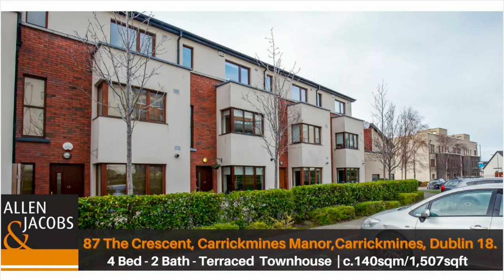87 The Crescent, Carrickmines Manor, Carrickmines, Dublin 18, D18 KD86.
Allen & Jacobs is delighted to bring to the market this lovely 3 storey townhouse which is presented in excellent condition throughout.  Benefiting spacious, well laid out accommodation spanning c.140sqm/1,507sqft, the property also boasts streams of natural light. There have been many notable features including; upgraded fireplaces, utility room, guest toilet, master bedroom ensuite & built in wardrobes.

The location is ideal with Ballyogan Wood Luas stop a 15-minute walk away making the journey into the city centre, Sandyford and Cherrywood extremely convenient on the Green Line. The M50 is also only minutes away giving easy access to all major transport routes.  The Park Retail Park is a stone’s throw away and Dundrum/Leopardstown & Sandyford Shopping centres are all within easy access. There is a large number of schools, creches, parks surrounding the property. Set against the backdrop of the Dublin mountains, Carrickmines Manor is a mature residential neighborhood which includes open communal green areas with for residents.

Accommodation briefly comprises entrance hall, kitchen/breakfast room, utility, guest toilet, living room (in use as dining room).  Upstairs are 4 bedrooms (in use as living room, bathroom & ensuite.

“Viewing highly recommended”.